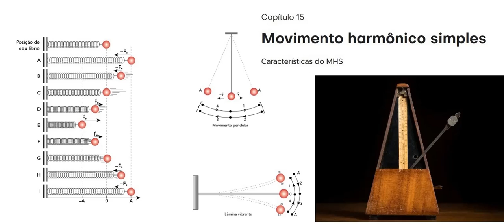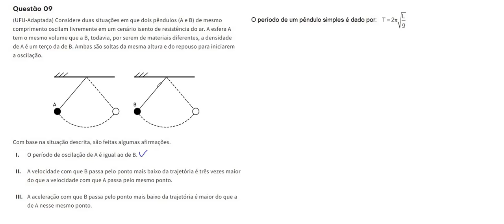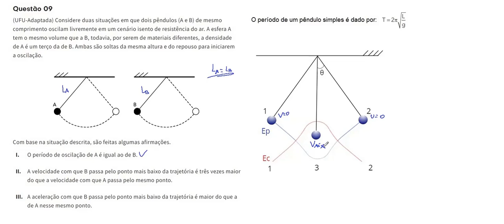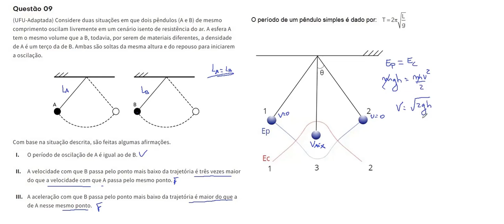MHS I AP09 Considere duas situações em que dois pêndulos (A e B) de mesmo comprimento oscilam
Questão 09
(UFU-Adaptada) Considere duas situações em que dois pêndulos (A e B) de mesmo comprimento oscilam livremente em um cenário isento de resistência do ar. A esfera A tem o mesmo volume que a B, todavia, por serem de materiais diferentes, a densidade de A é um terço da de B. Ambas são soltas da mesma altura e do repouso para iniciarem a oscilação.

Com base na situação descrita, são feitas algumas afirmações.

O período de oscilação de A é igual ao de B.

A velocidade com que B passa pelo ponto mais baixo da trajetória é três vezes maior do que a velocidade com que A passa pelo mesmo ponto.

A aceleração com que B passa pelo ponto mais baixo da trajetória é maior do que a de A nesse mesmo ponto.

Em relação às afirmações acima, marque V para as verdadeiras e F para as falsas e assinale a alternativa correta.